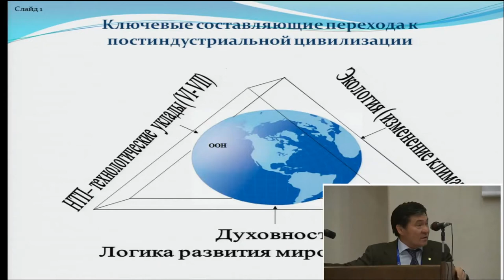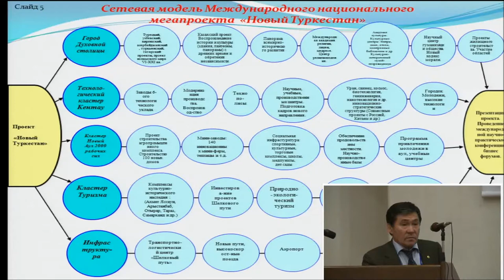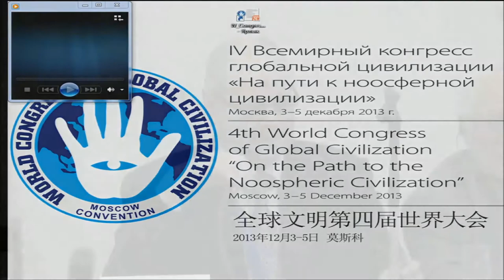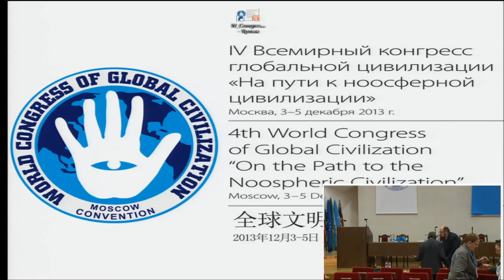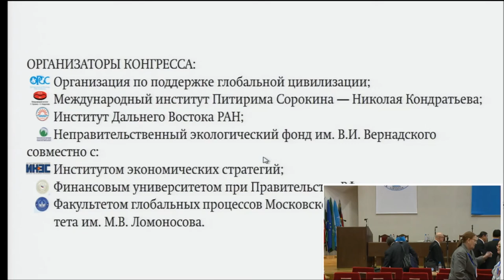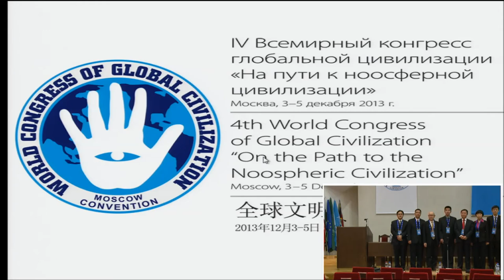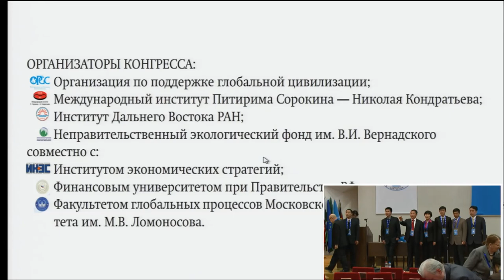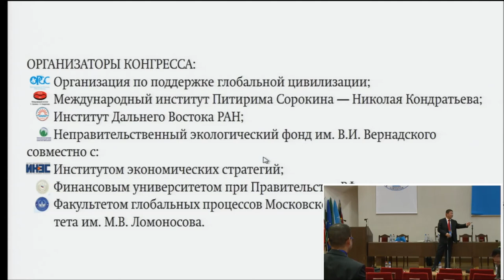IV Всемирный конгресс по глобальной цивилизации. 2 сессия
IV Всемирный конгресс по глобальной цивилизации. Москва, 3-5 декабря 2013 года. 2 сессия. Создание Организации по комплексному оздоровлению глобальной экологической среды и повышение роли ООН в реализации стратегии глобального устойчивого развития